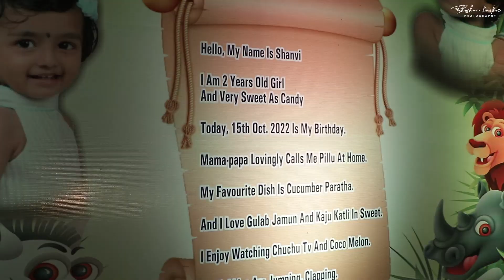Shanvi's 2nd birthday party at Queen's Land Celebration Lawn and Banquet, Nagpur